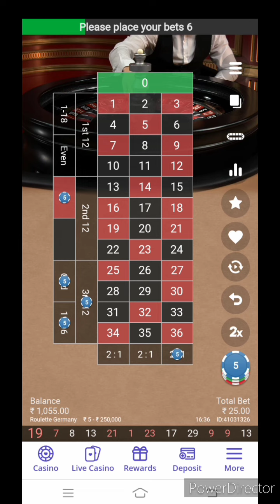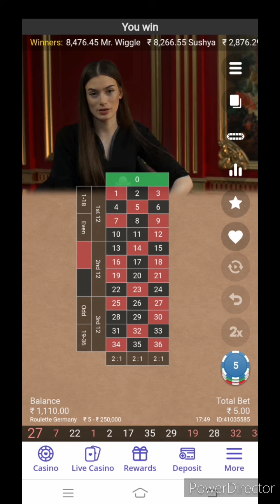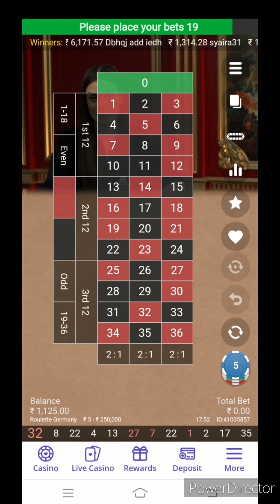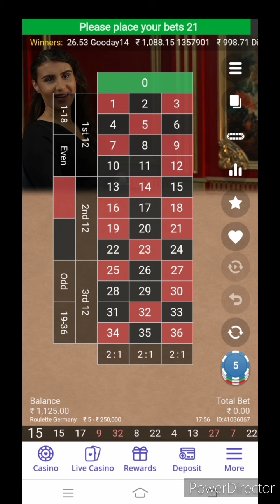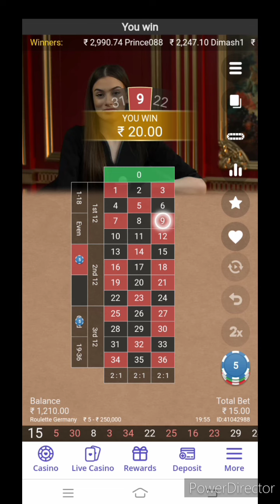Roulette : 47units+ Roulette germany